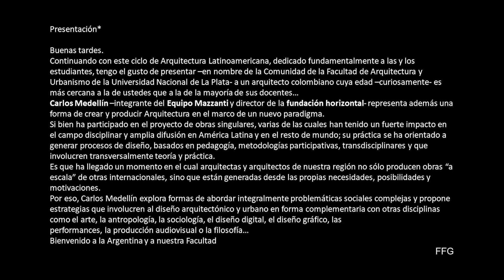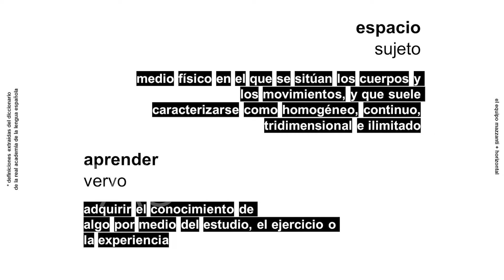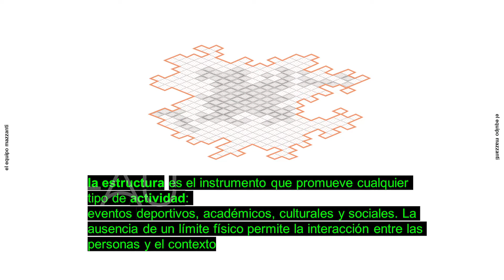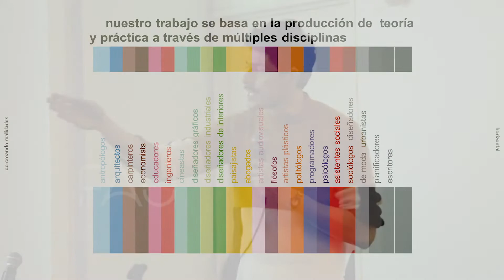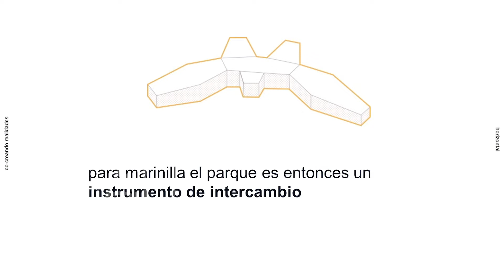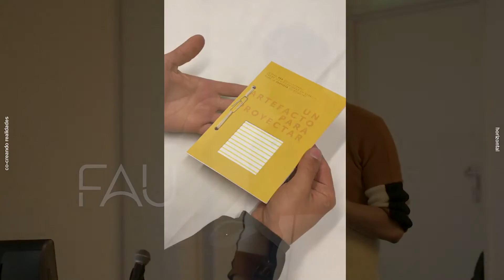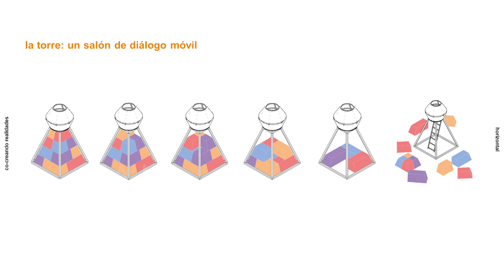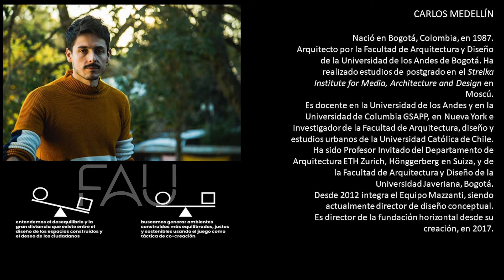Carlos Medellín (Equipo Mazzanti) en la FAU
La segunda conferencia del Ciclo de Arquitectura Latinoamericana tuvo lugar el jueves 27 de junio de 2019 y estuvo a cargo de El Equipo Mazzanti (Colombia), representado por uno de sus integrantes y director de la Fundación Horizontal, el arquitecto Carlos Medellín.